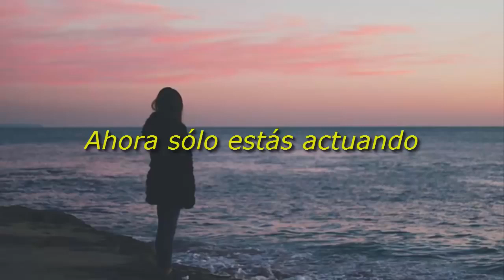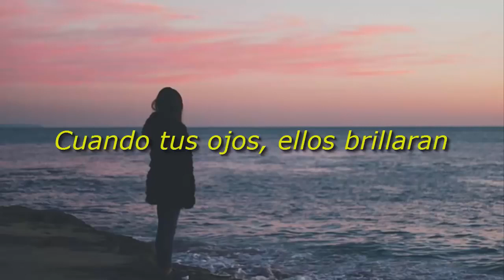Cuco Mindwinder Sub Español